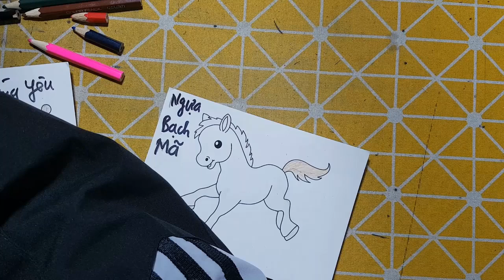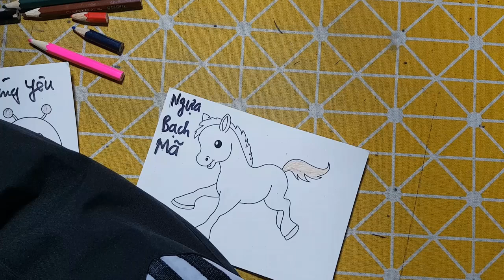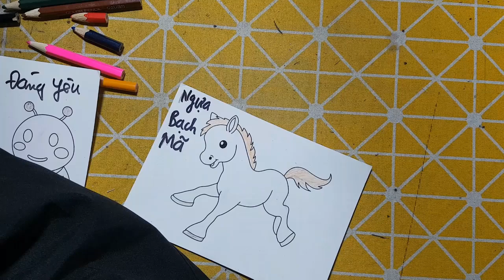Tân Paris | Hướng dẫn vẽ & cắt dán đồ vật, con vật bằng giấy thủ công đơn giản: 27 NGỰA BẠCH MÃ